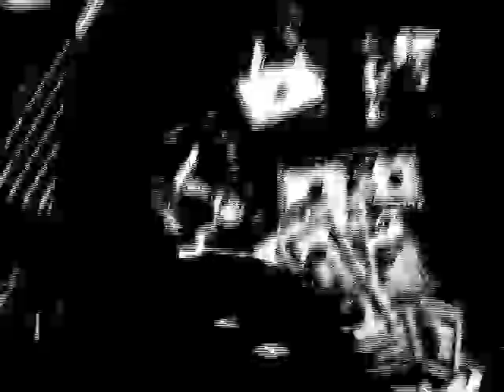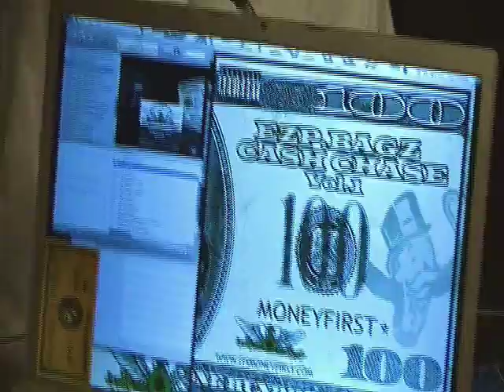PA Shit EzP .baGz ft. dre.trav and Jame Wilson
Itsmoneyfirst.com ezp. bagz ft. dre.trav and james wilson directed by Mike Berry yup moneyfirst yung fresh Mac Phly